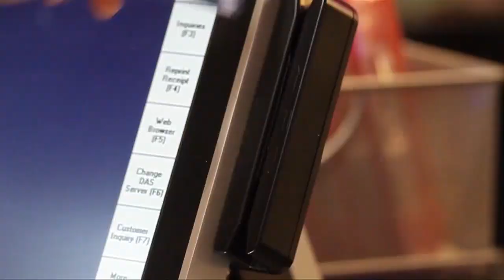Crisis at a Glance: FTC launches investigation into surveillance pricing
The FTC says surveillance pricing is rapidly changing prices based on watching consumer spending habits.